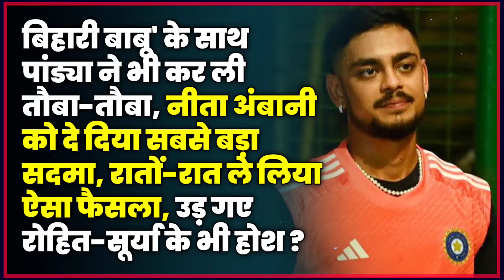'बिहारी बाबू' के साथ Pandya ने भी कर ली तौबा-तौबा, Nita Ambani को दे दिया सबसे बड़ा सदमा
'बिहारी बाबू' के साथ Pandya ने भी कर ली तौबा-तौबा, Nita Ambani को दे दिया सबसे बड़ा सदमा, रातों-रात ले लिया ऐसा फैसला, उड़ गए Rohit-Surya के भी होश ?